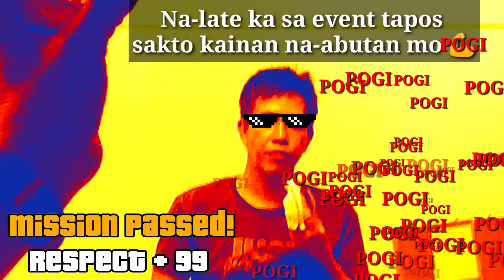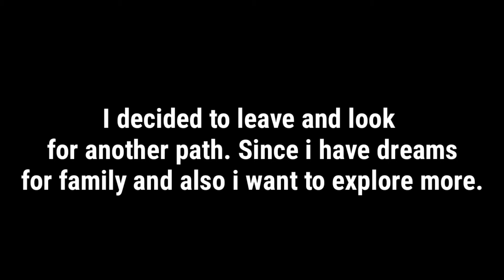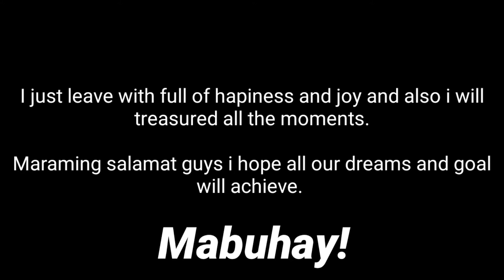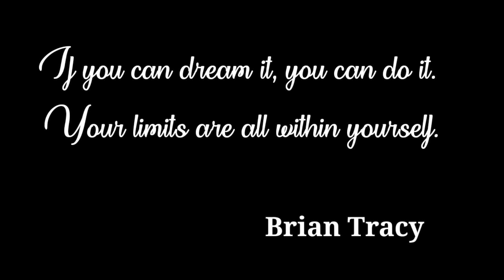RAD Innovation (2019 Christmas Party + Best moments + Farewell music video)